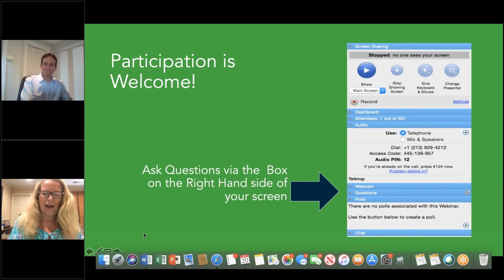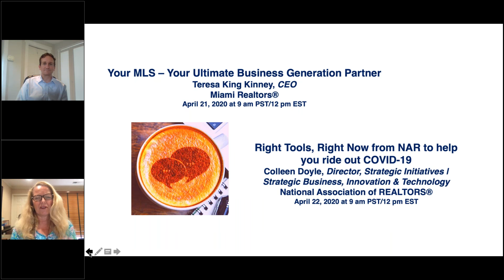Streamlining your Virtual Transaction with Digital Transaction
Guest:
Wes Womack, Director of Partner Development

Company:
DocuSign